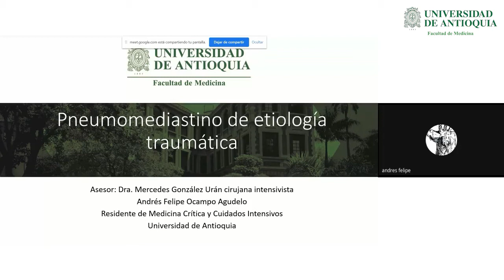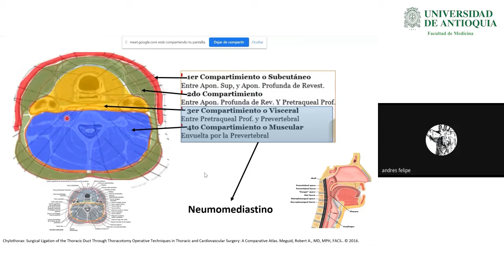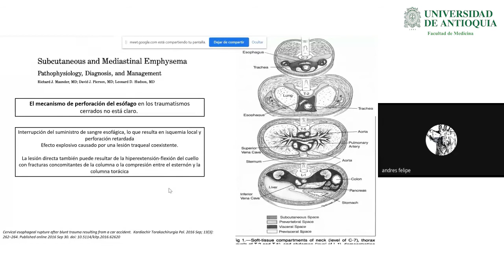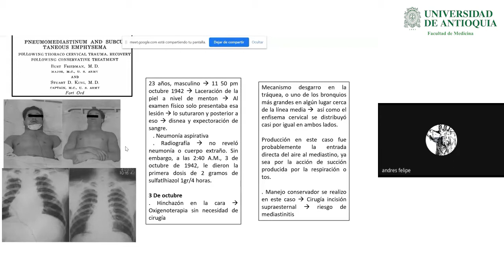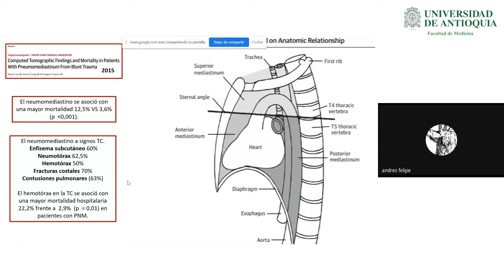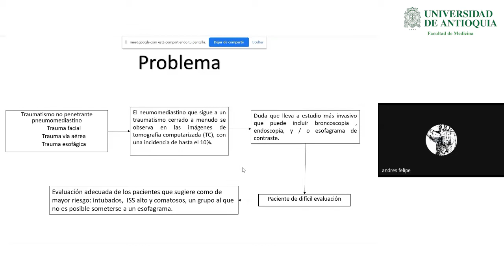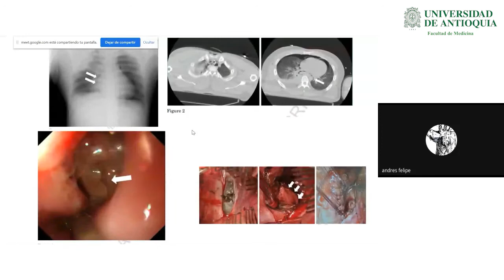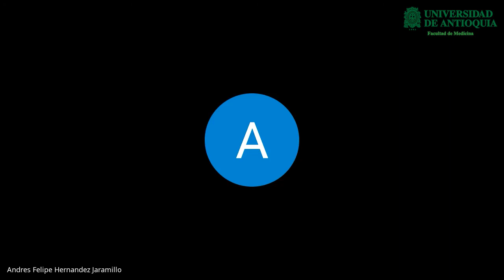Pneumomediastino de Etiología Traumática - Dr. Andrés Felipe Ocampo